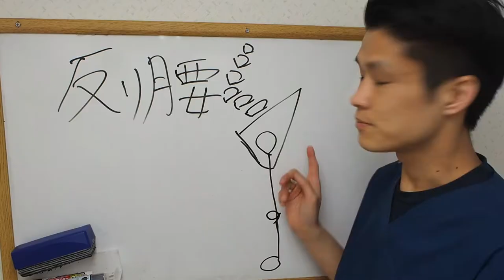【反り腰 ３秒 治し方 立ち方】 反り腰を３秒で治す立ち方とは？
女性に多い反り腰。腰痛、下っ腹が出る、お尻が落ちる、太ももが太くなる

もしかしたら反り腰が原因かも？？

反り腰を本気で治したい方はこちら
腰痛専門整体院　昂AKI